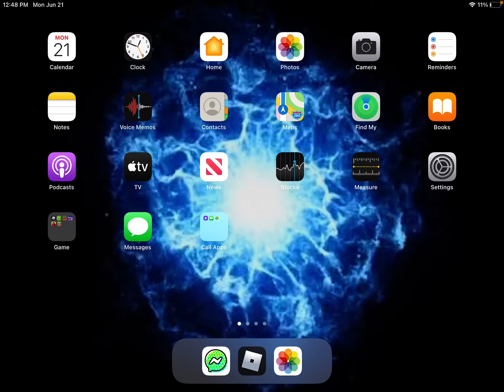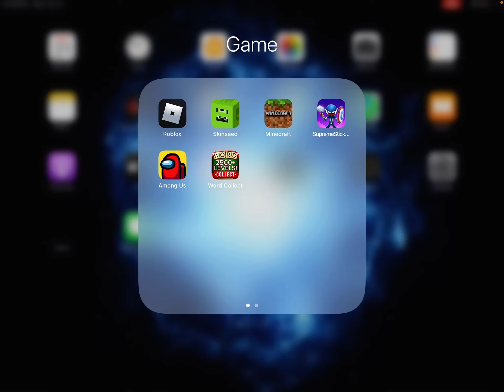Meet city tour